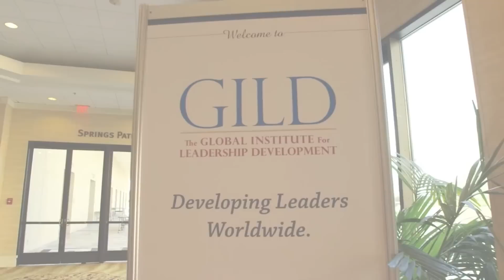Phil Harkins | Leadership Mentor Legacies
THTV had the pleasure of sitting down and chatting with chairman and founder Phil Harkins of Linkage Inc. about the institution's one-of-a-kind leadership developmental training program.